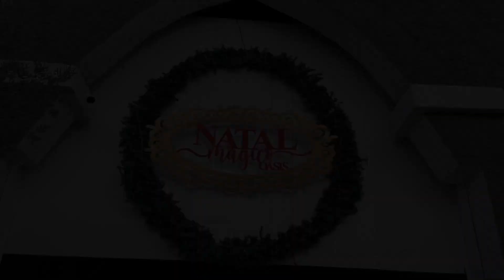Parque Oásis deve ter nova programação em fevereiro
Com o fim da grande programação de Natal que marcou a reabertura do Parque Oásis, em Itaara, o futuro do local passou por um breve período de incertezas. Mas agora já há definições. O local deve abrir os portões novamente a partir do dia 4 de fevereiro de 2023, com uma nova programação, aos finais de semana.